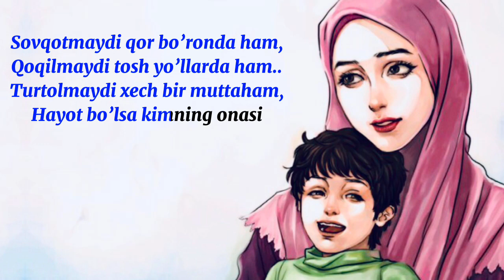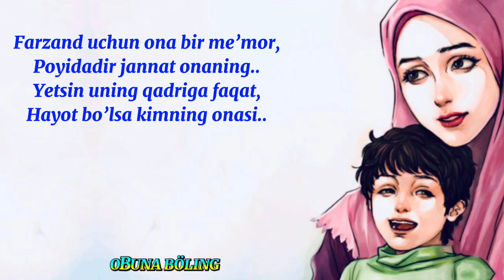Onasi borlar quvonsin | ОНА | МАМА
Ona haqida ajoyib sher .